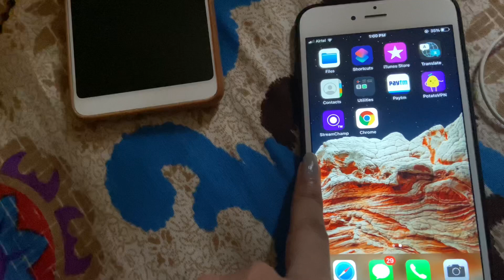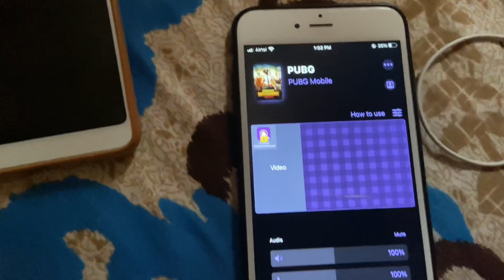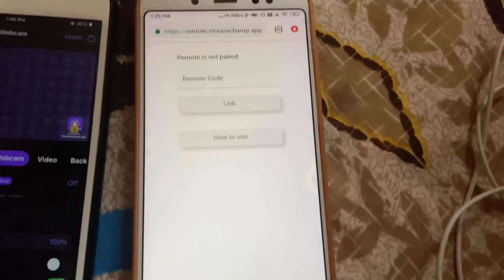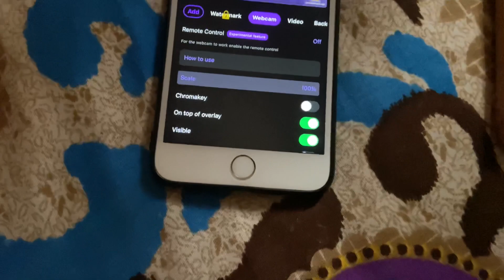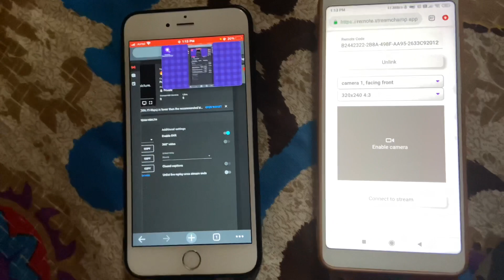😱How To Live Stream Pubg with Facecam on mobile without PC & ELGATO|| Tutorial video ||Tiara Gaming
Hello everyone
 here is my first tutorial video for New streamer.
 ♥️ so here is my streaming setup of two Mobile, in which I use first Mobile for  my gaming and second Mobile for facecam.
              so in  this tutorial you have seen that how I stream on live without pc, laptop and ELGATO.. watch till the end plz🙌♥️

editing:- iMovie

how to Live stream with facecam
how to live stream with facecam on mobile
how to live stream with facecam on mobile without PC and ELGATO
how to Live PUBG stream on mobile
how to face cam without pc
how to facecam with Mobile
how to facecam tutorial video
live streaming
stream champ Live stream tutorial video
pubg streaming
how to live stream
live streaming
pubg streaming
Tiara gaming
YouTube tutorial video
YouTube streaming tutorial video